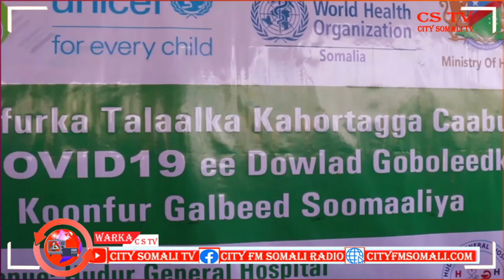DEGMADA XUDUR OO SI RAXMI AH LOOGA DAAHFURAY TALAALKA CRNA BY SAGL SIMAN